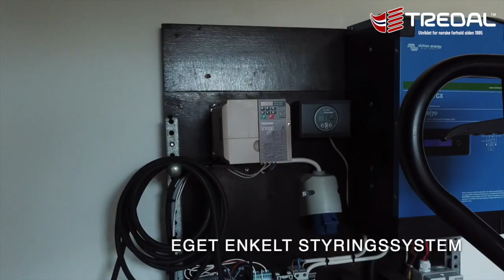Tredal Solcelle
Solcelle paneler og batteripakker integrert og installert i og på hengeren.
Lad utstyr og verktøy mens du er på veien, og slipp kjedelig venting.
Kan tilpasse innvendig med ferdig innredning, hyller, og arbeidsbenker. Lys og opplegg elektrisk.

Alle våre hengere er laget for å godkjennes med de nye Tempo 100 reglerne. Dette vil si at man enkelt kan registrere hengeren til å kunne kjøres i 100 km/t.